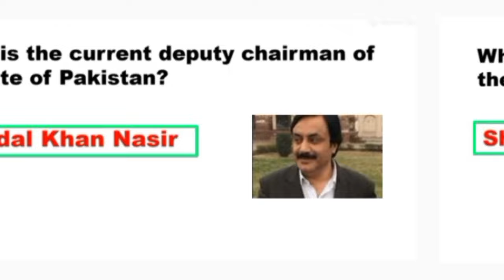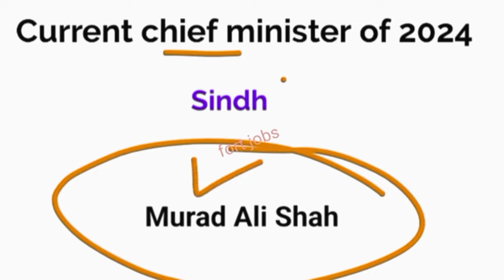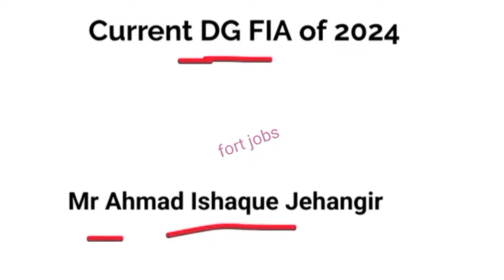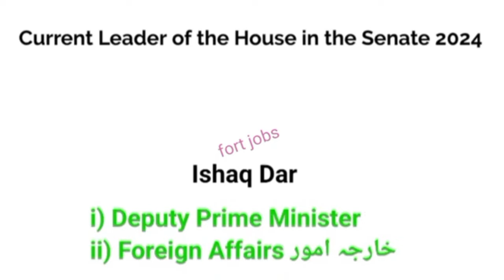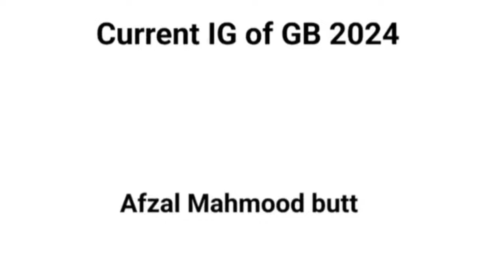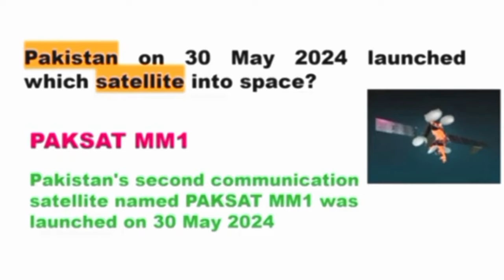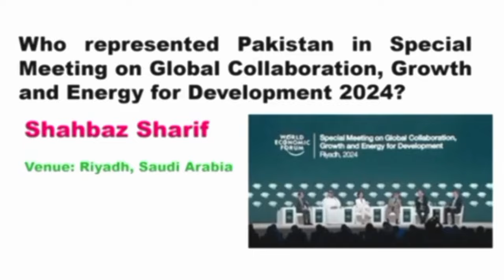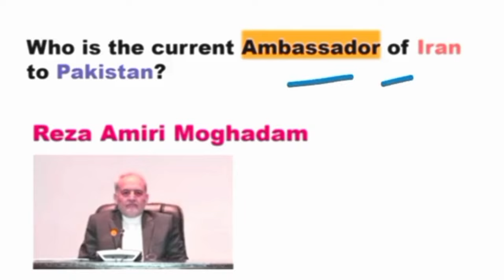WAPDA NTDC Written Test Current Affairs Pakistan Preparation 2024 | NTS Wapda Past Papers Question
Wapda NTDC Department Jobs Written Test Pakistan Current Affairs PAST PAPERS 📜 REPEATED QUESTION AND ANSWERS 2024.